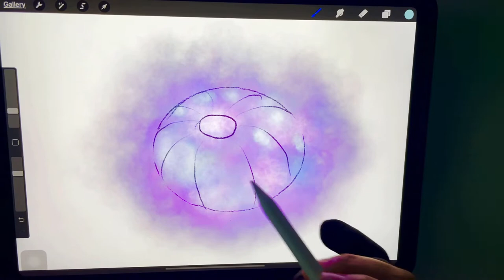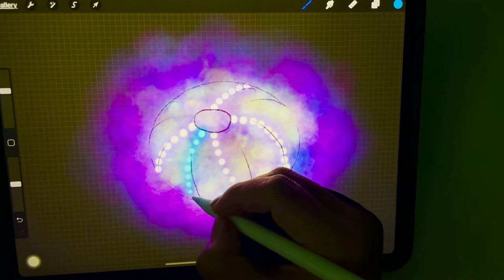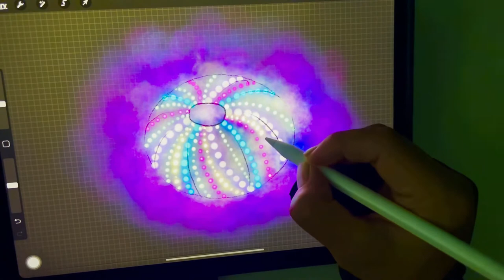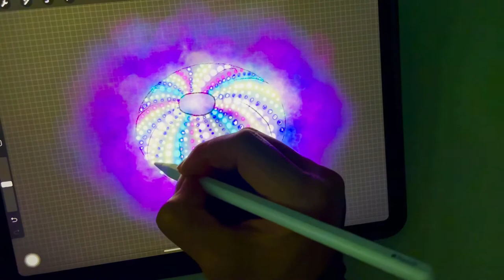How to draw - Sea Urchin